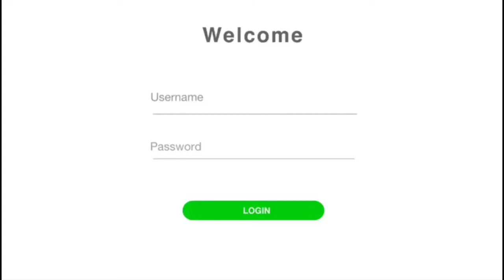Diplomado de ciencia y metodologia de natacion. Tambien Luis Moreno nos cuenta de L.A.S.C.A.